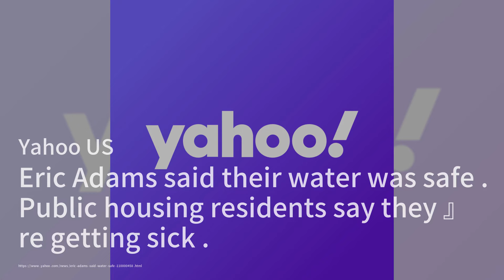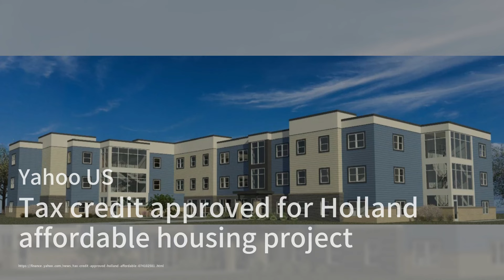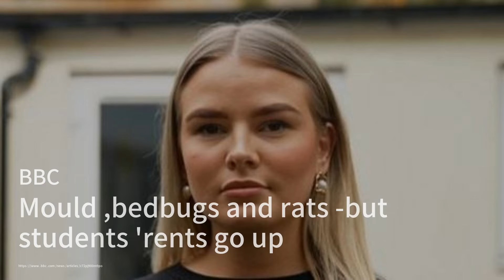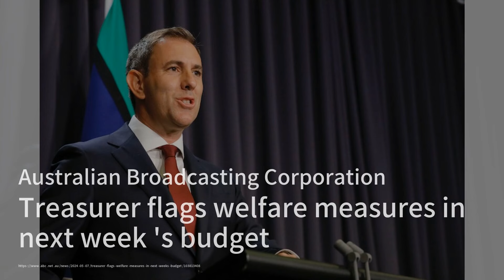紐約市公共住房居民疑似砷中毒；南奧馬哈立法賽跑，政治與生活經驗之爭；房貸利率上漲，但幅度不大：華爾街房地產20240508